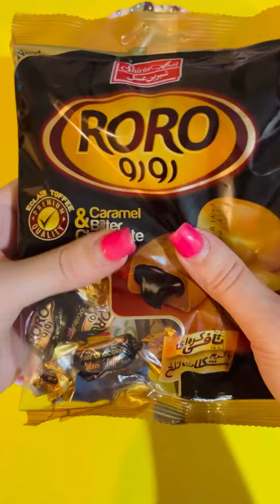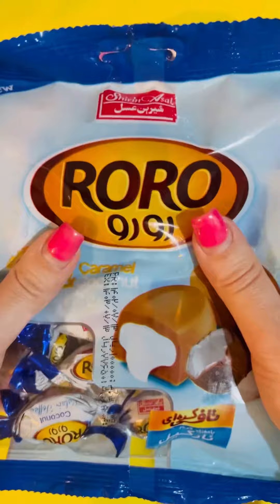🤩🍭|ASMR | Fill Candy and Yummy Candy plattr with me😋🍫